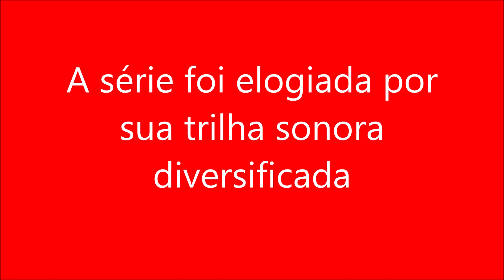A série foi elogiada por sua trilha sonora diversificada